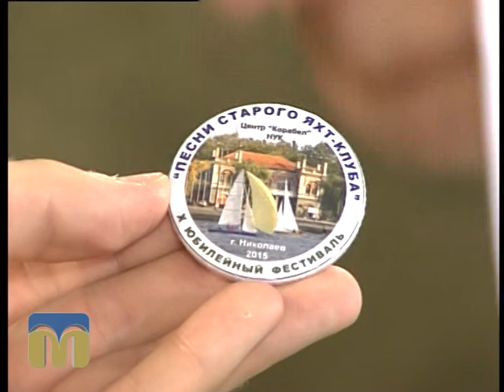Новий день 28.08.2015 Пісні старого яхт-клубу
Гість програми — засновник фестивалю «Пісні старого яхт-клубу», заслужений працівник культури України, композитор, виконавець Євген Долгов.